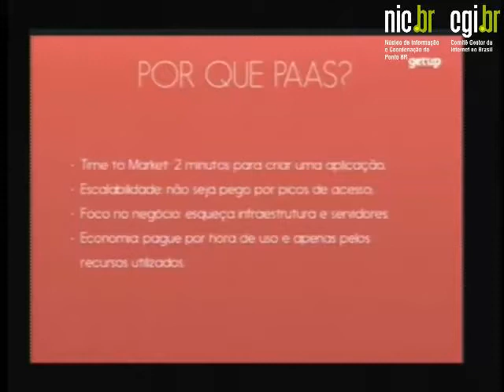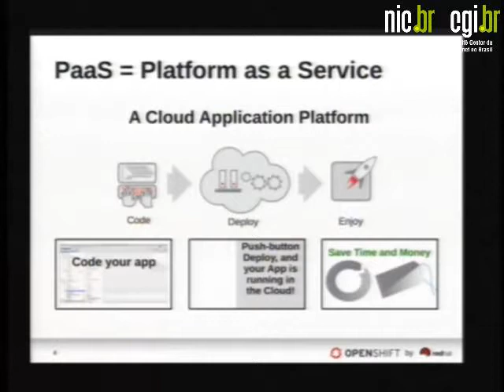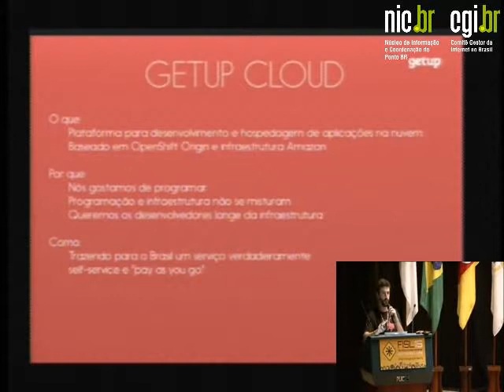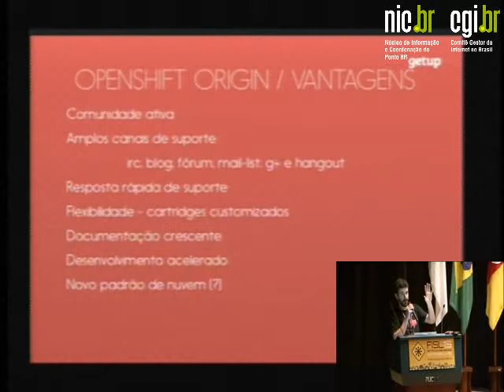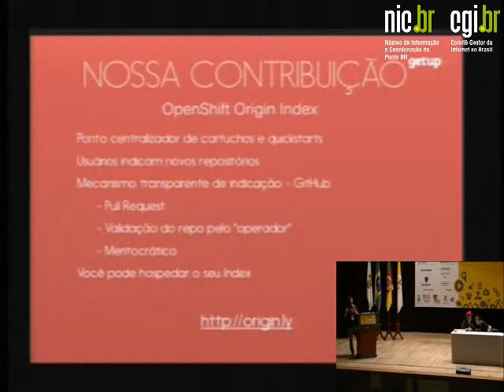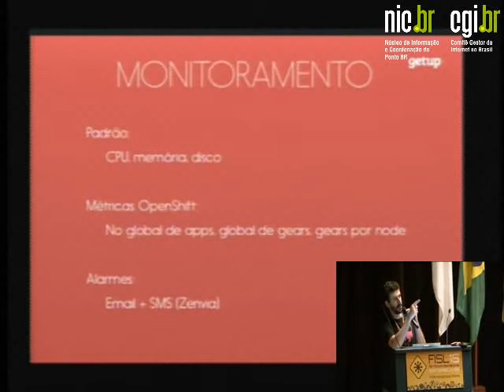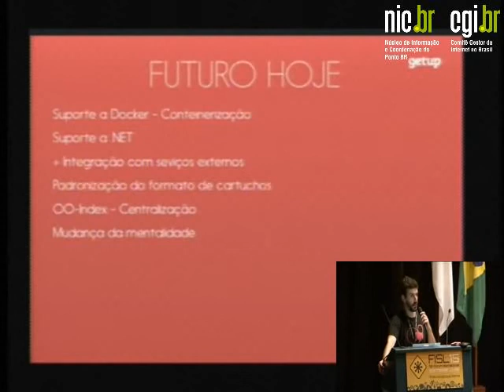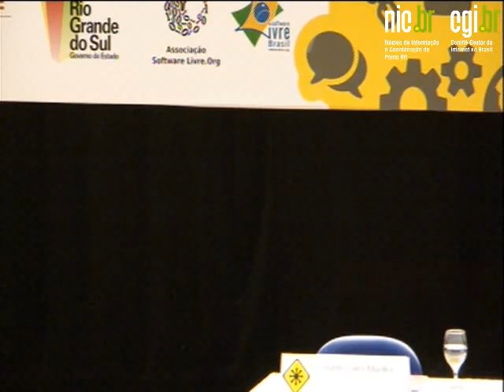The GetUpCloud Story: OpenShift Origin PaaS in Action FISL15 May 2014 Porto Alegre Brasil